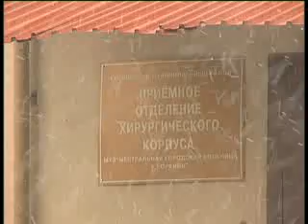KORKINO NEW OUT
Что бывает, если водитель до невменяемости пьян